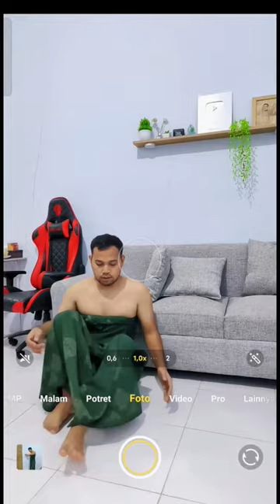Apa❗Memelihara Putri Duyung❗ Begini Cara Buatnya❗editing